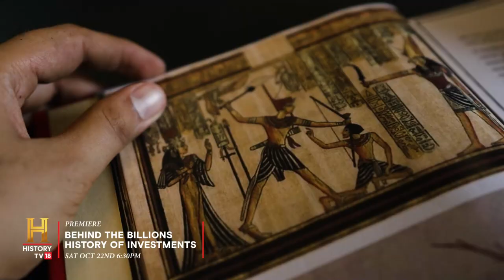Behind The Billions: History of Investments - Trailer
[Partnership] The desire to create and multiply wealth has shaped human history. Join us on a deep-dive into the intriguing world of investments. Watch 'Behind The Billions: History of Investments', premieres 22 Oct, Saturday at 6:30 PM.  @MiraeAssetIndia